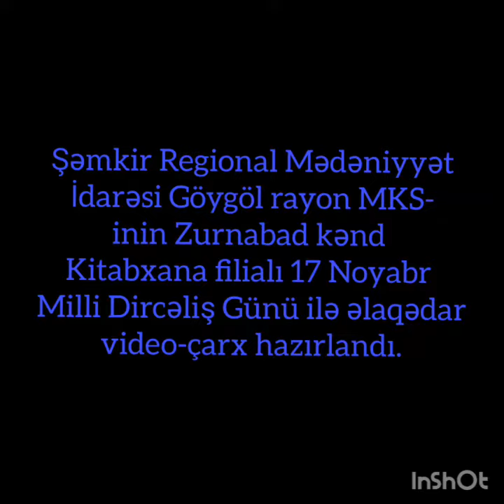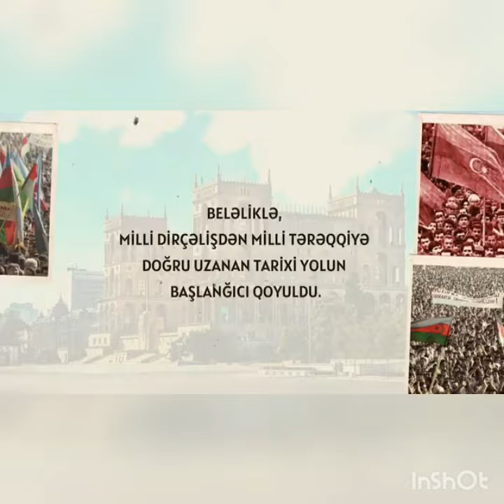17 Noyabr Milli Dirçəliş günü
Zurnabad  kənd kitabxana filialı